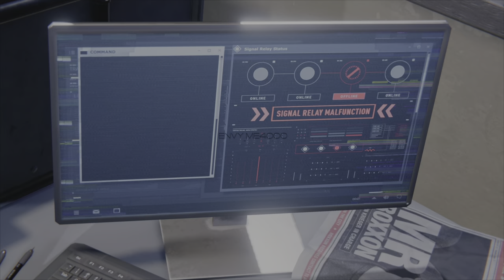Mile's and Prowler's Relationship | Spider-man 1/2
I decided id make a series of Mile’s relationships throughout both Spiderman: Miles Morales & Spiderman 2 this video is on his relationship with his uncle aaron aka prowler